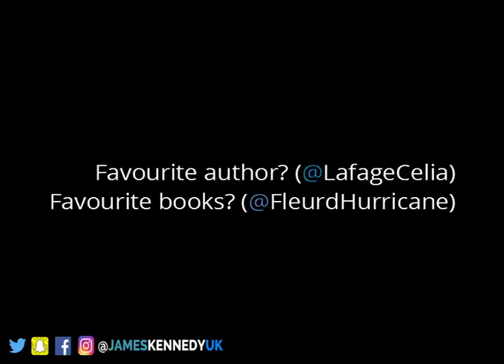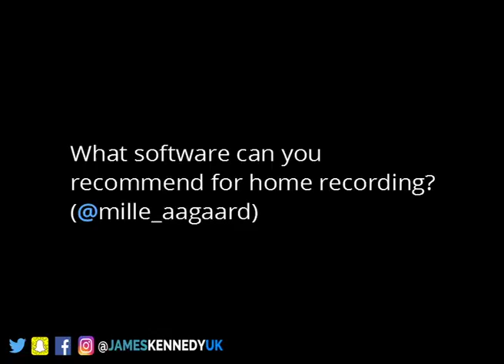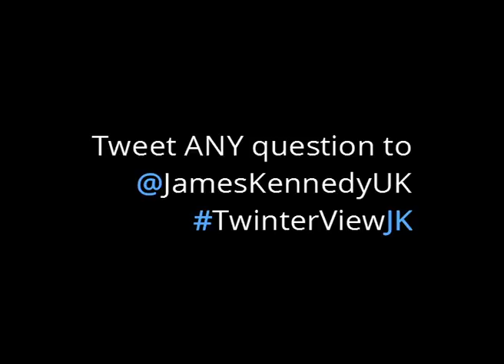James Kennedy - TwinterView 1! - Books/Recording/Advice/Jay-z & more!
You sent your questions & I've tried to answer them! Keep 'em coming!

JamesKennedyUK

Get my brand new album 'HOME' here now!